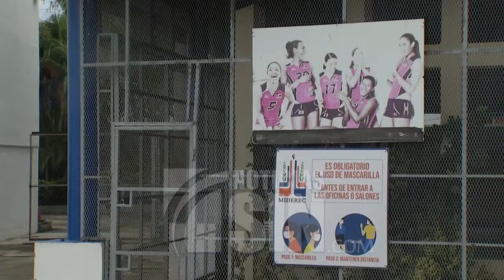Villa Olímpica está preparada para recibir turistas